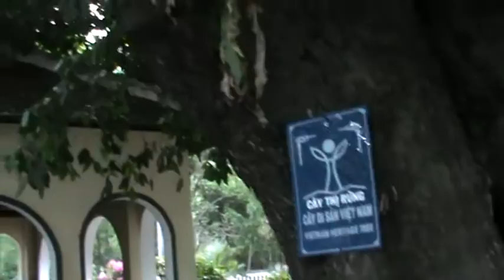Hướng dẫn viên Côn Đảo 4